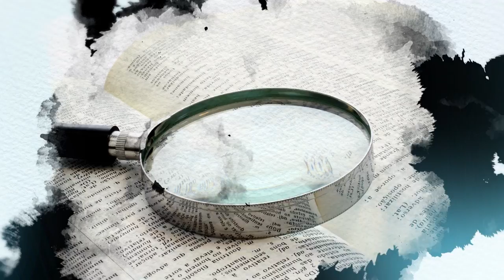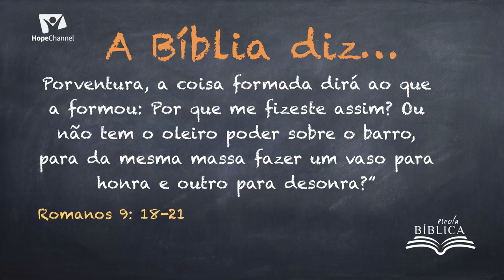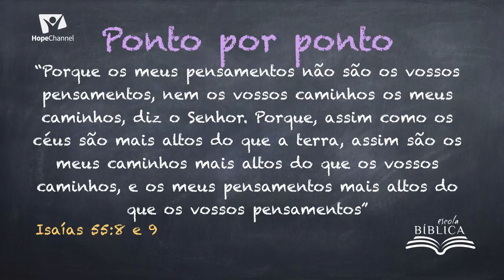Escola Bíblica - Filhos da Promessa (Parte 3)